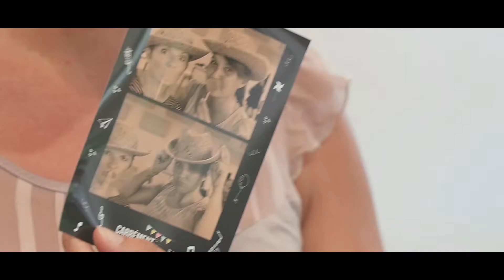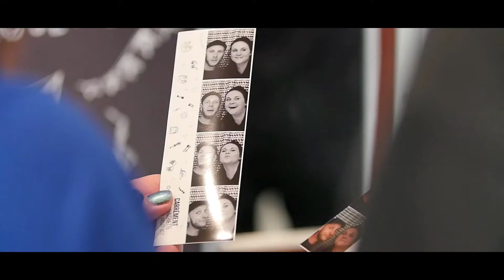GUIGUETTE VIVACOM - Juillet 2017